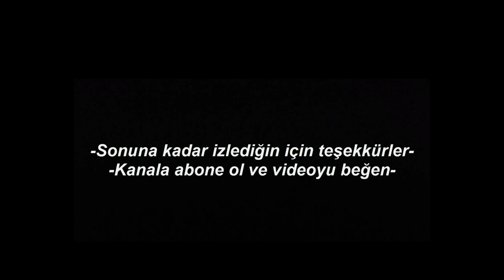Dost Kayaoğlu Erikli içmeyi neden bıraktı ?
Video hakkında fikirlerinizi yorumda belirtin.